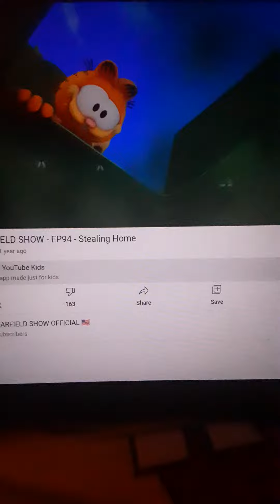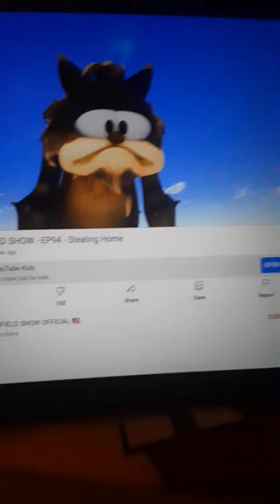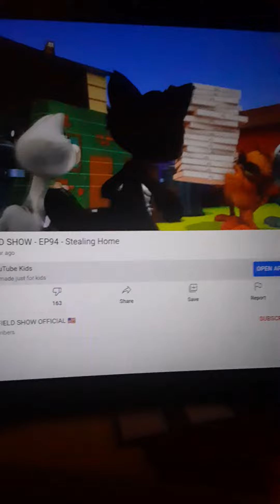Garfield's Home Party